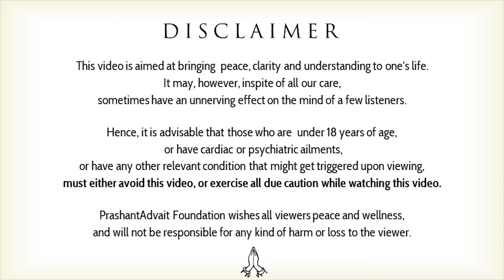What is the use of knowledge in self-awareness? || Acharya Prashant (2014)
Video Information:
Shabdyog session, 04.03.14, Noida, Uttar pradesh, India

Context:
What is the Right Function of Knowledge?
Acharya prashant on Ashtavakra Geeta
How Knowledge related to Self-Awareness?
What is the Real Knowledge?